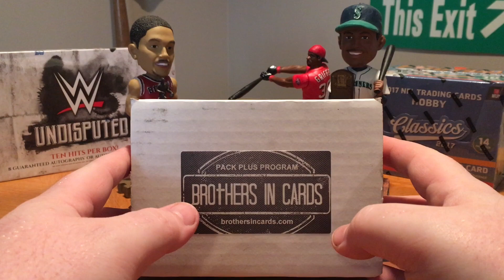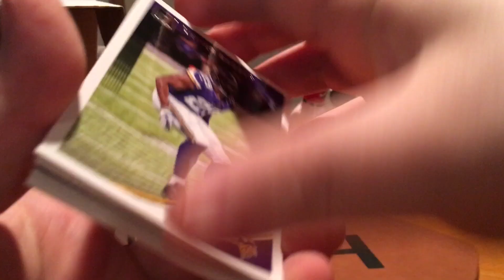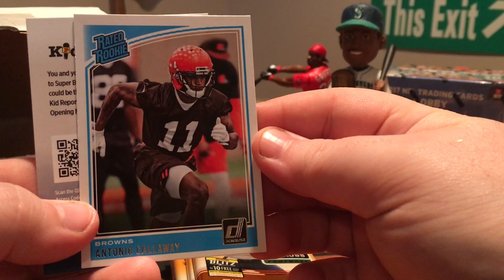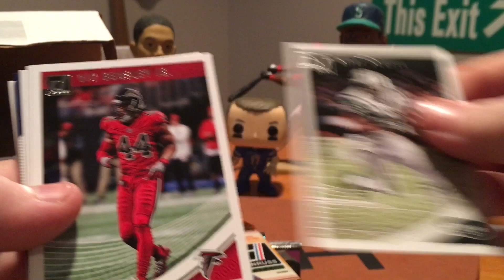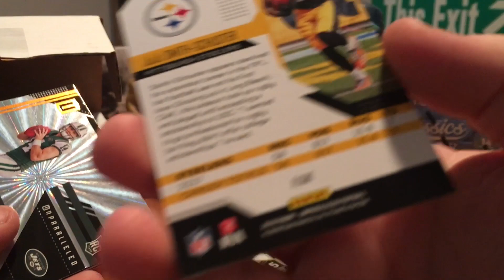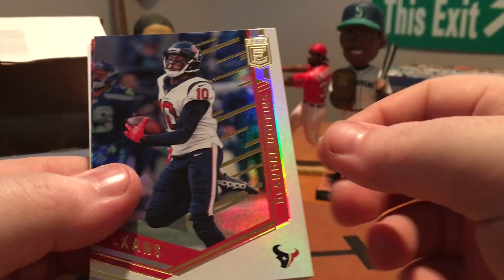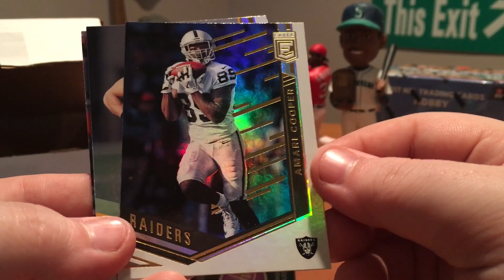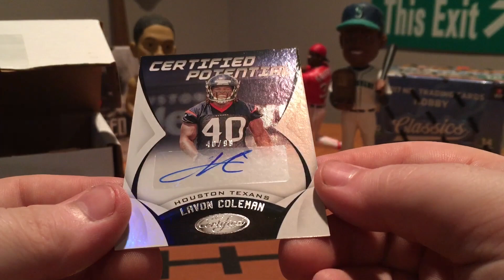Brothers In Cards Gold Box Break! - August 2018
Very late to this, (yes it's a box from August) but better late than never!